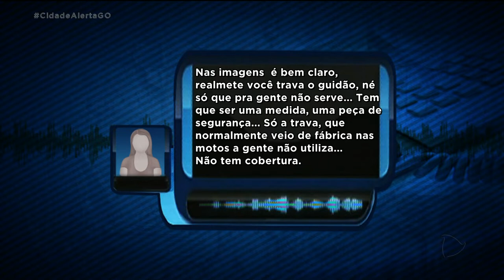MOTO FURTADA EM SUPERMERCADO ENTREGADOR LUTA PRA SER INDENIZADO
E veja só esse caso. Um homem deixa a moto no estacionamento de um supermercado pra fazer compras. Quando volta, a moto não está mais lá. Foi furtada. A vítima ficou sem o meio de transporte e também perdeu o emprego de entregador. A luta agora é para ser indenizado.